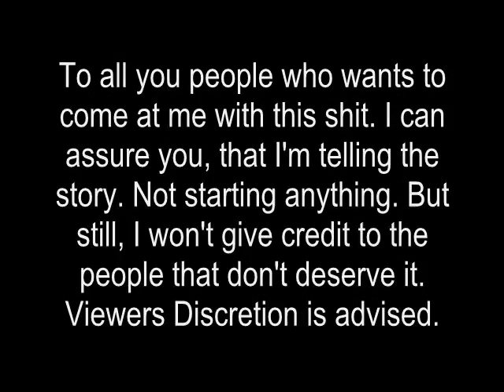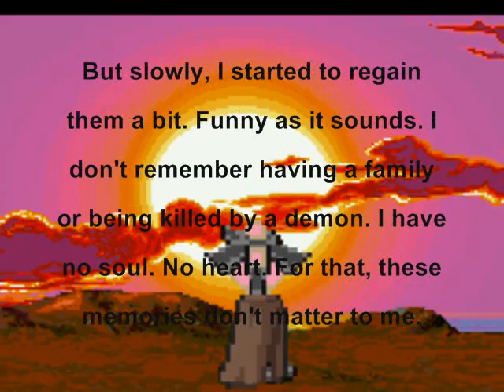Necro's Past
This is what his life was like before he became what he is today. These are bits of memories that he's having when he got resserected twice.